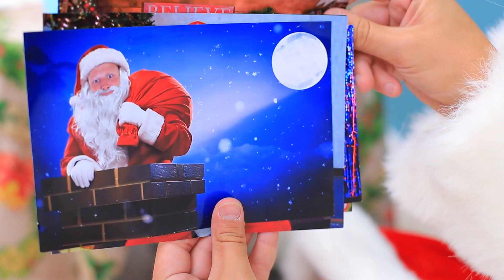Weihnachten im Sommer - 13 Lustige Sommer-Hacks und Streiche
Der Sommer ist die perfekte Zeit für coole Streiche! Und heute haben wir etwas Besonderes für euch vorbereitet - wir feiern Weihnachten im Sommer!